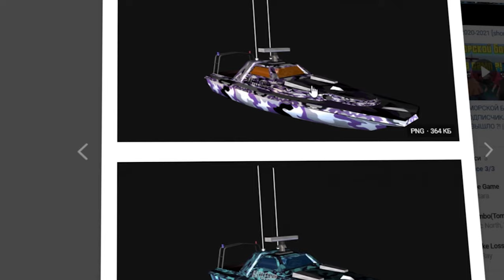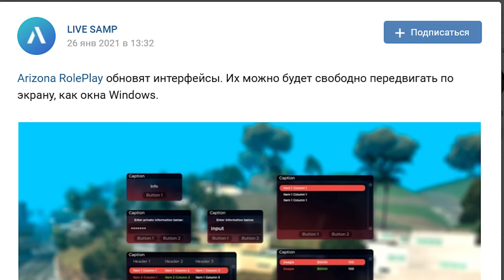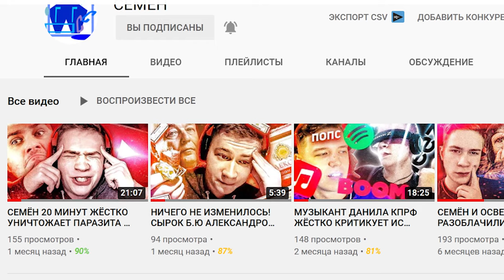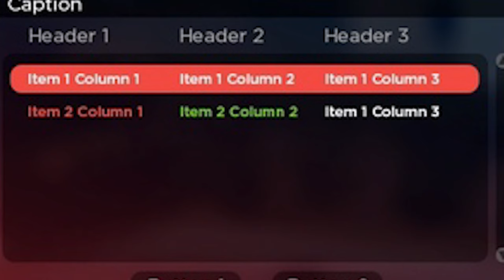ARIZONA MOBILE RP ВЫПУСТИЛА НОВЫЕ ИНТЕРФЕЙСЫ (МНЕ НОРМ)